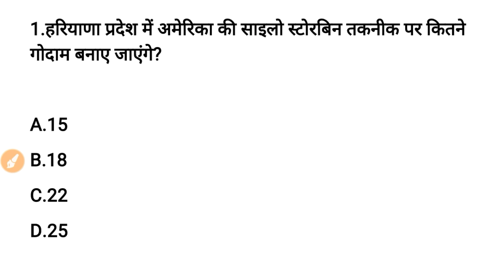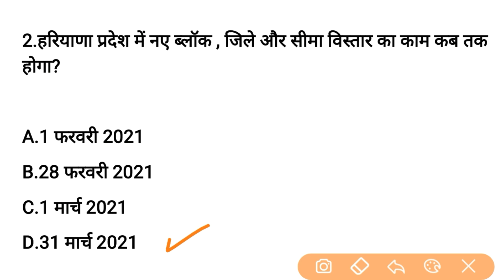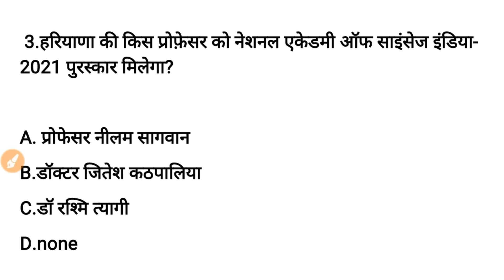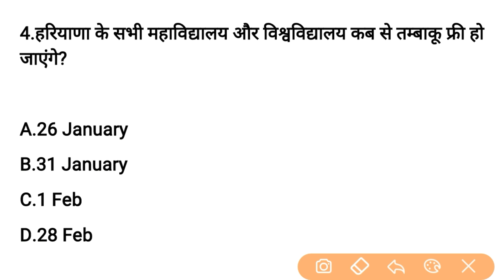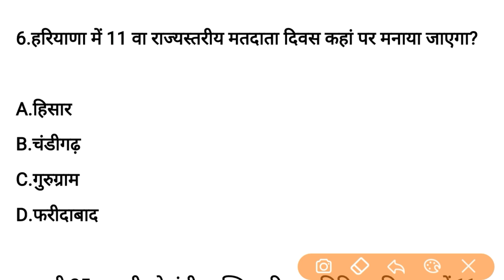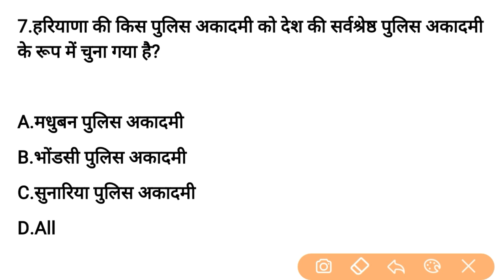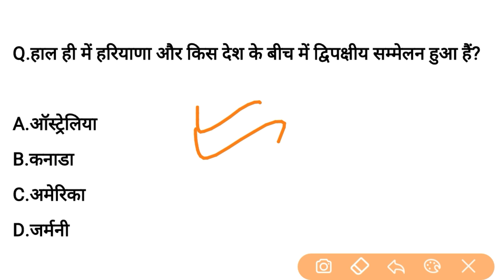HSSC EXAM#92 || 24 January 2021 HARYANA CURRENT AFFAIRS | DAILY HARYANA CURRENT AFFAIRS | HARYANA GK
gk haryana
Haryana gk
Hssc gk
haryana police previous year question